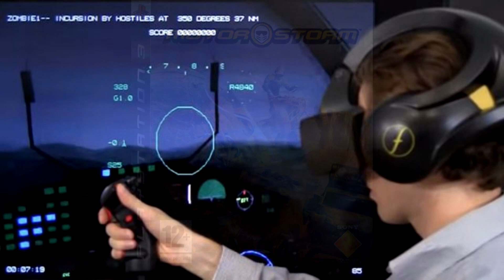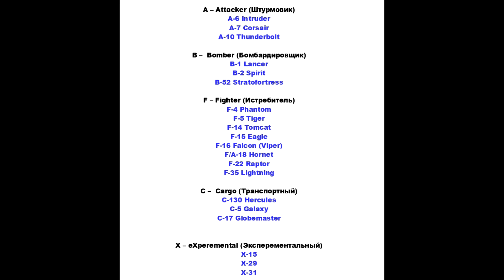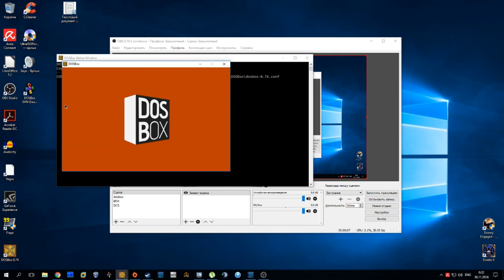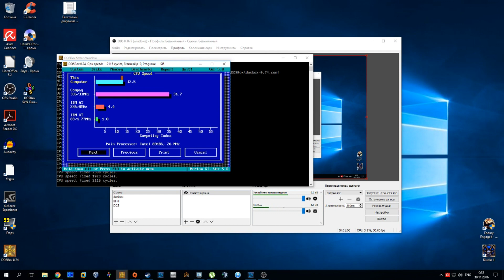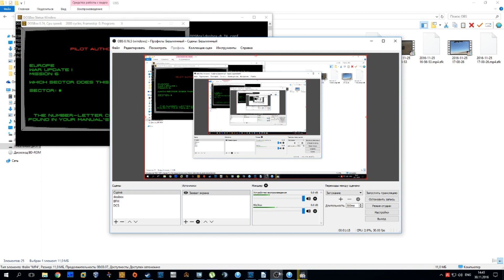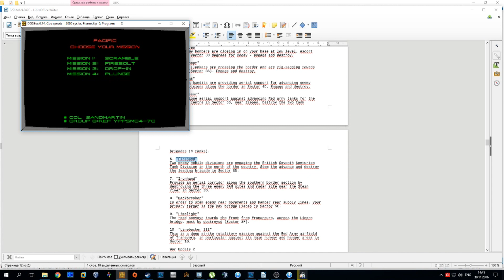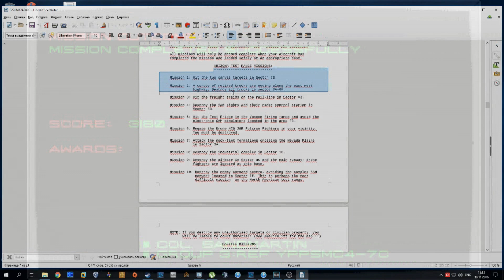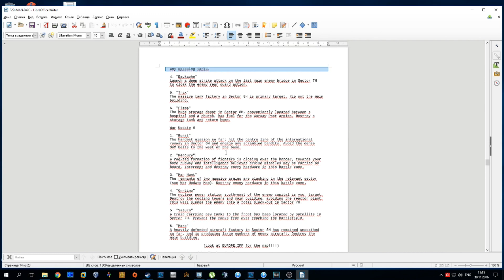(РЕТРОСИМ #4) Обзор F29 Retaliator - Каратель Мартина Кенрайта